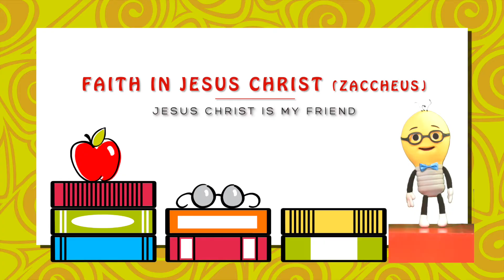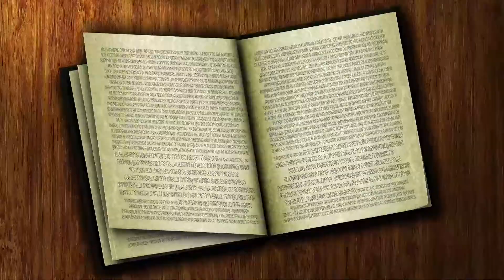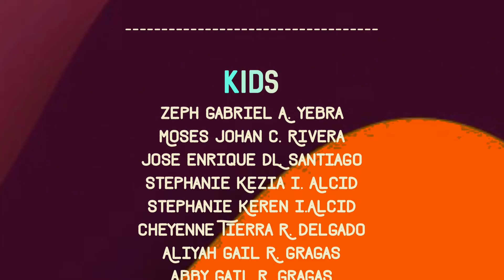Mga Munting Ilaw | November 11, 2023